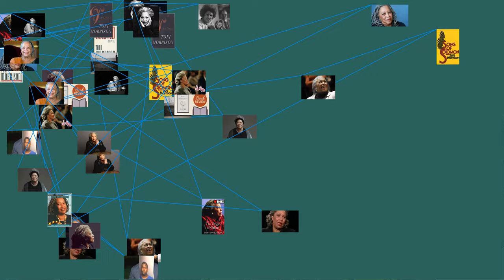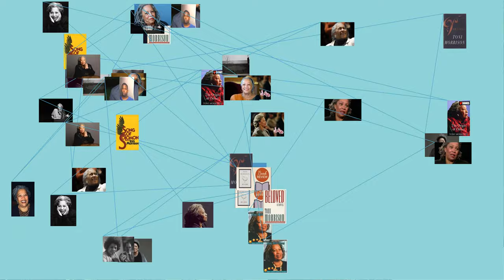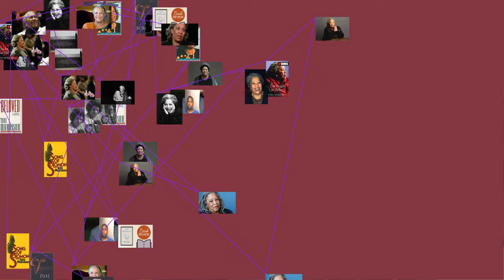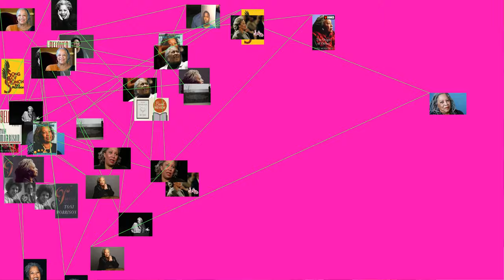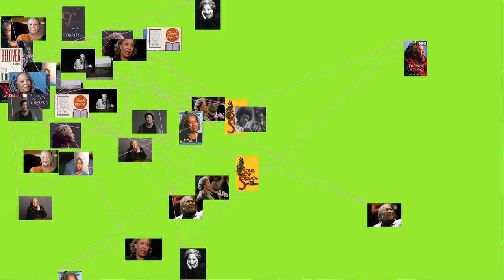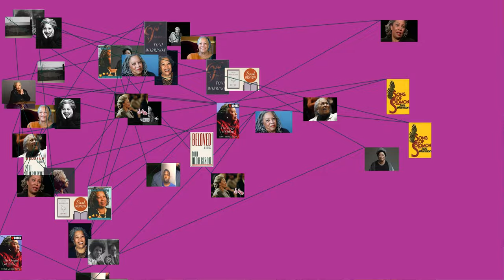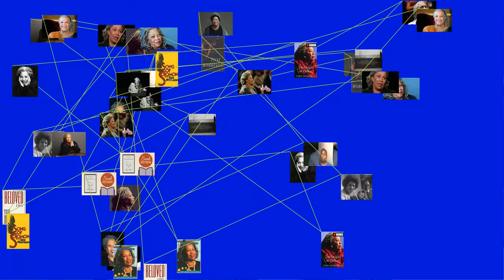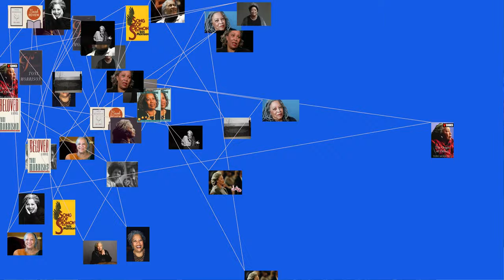Toni Morrison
Toni Morrison (born Chloe Ardelia Wofford, February 18, 1931 – August 5, 2019) was an American novelist, essayist, editor, teacher and professor emeritus at Princeton University.
Morrison won the Pulitzer Prize and the American Book Award in 1988 for Beloved (1987). The novel was adapted into a film of the same name (starring Oprah Winfrey and Danny Glover) in 1998. Morrison was awarded the Nobel Prize in Literature in 1993. In 1996, the National Endowment for the Humanities selected her for the Jefferson Lecture, the U.S. federal government's highest honor for achievement in the humanities. She was honored with the 1996 National Book Foundation 's Medal of Distinguished Contribution to American Letters. Morrison wrote the libretto for a new opera, Margaret Garner, first performed in 2005. On May 29, 2012, President Barack Obama presented Morrison with the Presidential Medal of Freedom. In 2016, she received the PEN/Saul Bellow Award for Achievement in American Fiction.
Morrison died after a short illness on August 5, 2019.
Early years
Toni Morrison was born in Lorain, Ohio, to Ramah (nee Willis) and George Wofford. She was the second of four children in a working-class, African-American family. Her mother was born in Greenville, Alabama, and moved north with her family as a child. Her father grew up in Cartersville, Georgia. When he was about 15, white people lynched two black businessmen who lived on his street. Morrison said: "He never told us that he’d seen bodies. But he had seen them. And that was too traumatic, I think, for him." Soon after the lynching, George Wofford moved to the racially integrated town of Lorain, Ohio, in hopes of escaping racism and securing gainful employment in Ohio's burgeoning industrial economy. He worked odd jobs and as a welder for U.S. Steel. Ramah Wofford was a homemaker and a devout member of the African Methodist Episcopal Church.
When Morrison was about two, her family's landlord set fire to the house they lived in, while they were home, because her parents couldn't pay the rent. Her family responded to what she called this "bizarre form of evil" by laughing at the landlord rather than falling into despair. Morrison later said her family's response demonstrated how to keep your integrity and claim your own life in the face of acts of such "monumental crudeness."